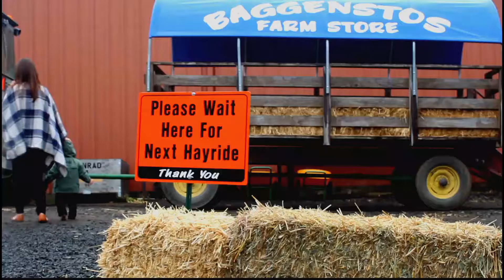Isley Blues Art School: Today's Classroom: Baggenstos Farm w/ Pumpkins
ISBA is a movement in the arts. We are a remote art group. Comprised of two artists who teach & their little boy Isley "Blue" Philip.  Rachel & Joseph Konty are bringing the arts and music back to the forefront of education; and society.

They teach all ages. Are located in the gorgeous Pacific NW. Check it all out here on Youtube.